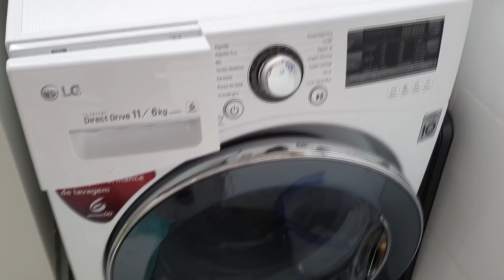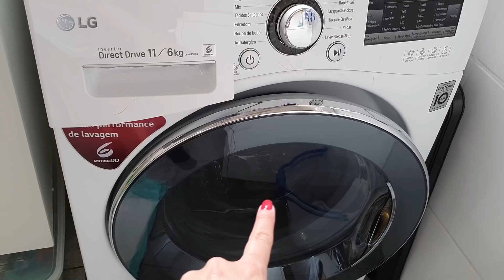Almoço: Carne Moída Com Quiabo, e Preparando Cenário Para Gravação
Endereço para correspondências:
Flavia
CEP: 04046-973